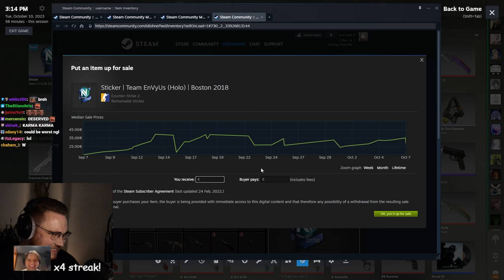ohnePixel unboxing crazy capsule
ohnePixel opening Boston 2018 capsule and almost opens Tyloo sticker